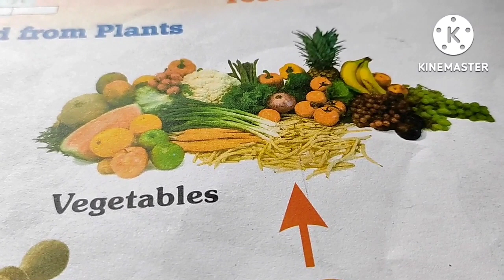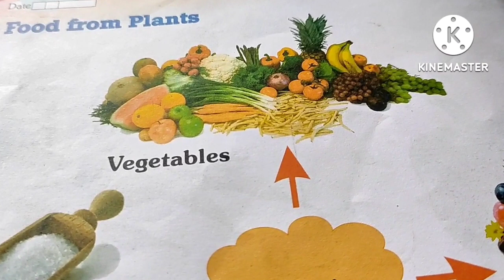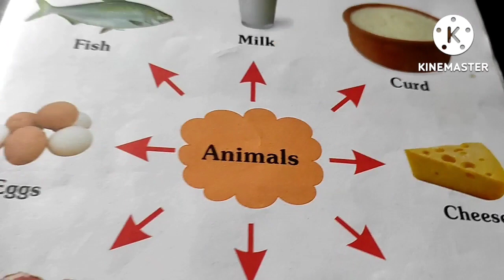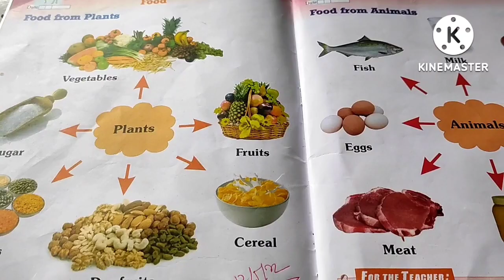From Where We Get Food/ We Get Food From?/भोजन कहाँ से आता है/हमें भोजन कहाँ से मिलता है ?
Hello friends How are you all I hope you all are well... Today we learn about our food article... from where we got the food which we eat in our daily routine. so let's start. before we start please subscribe the channel if you are new on my channel. of you really like the video then press the bell for further coming videos notifications. stay connected with me and send your feedback after watching the video. thanks🙏 my dear💕 frds for watching my video... 🙏🏻🙏🏻🇮🇳🇮🇳🇮🇳✨💫.